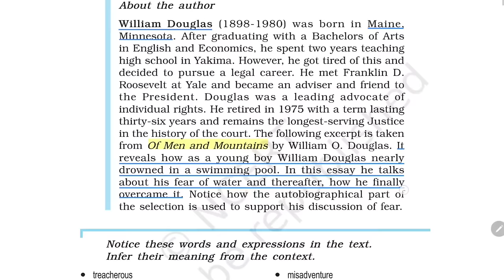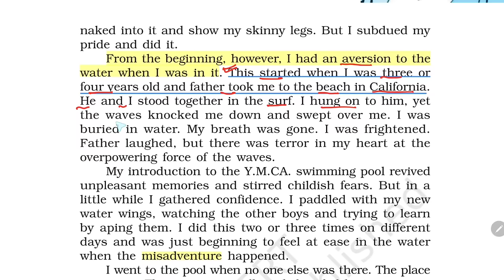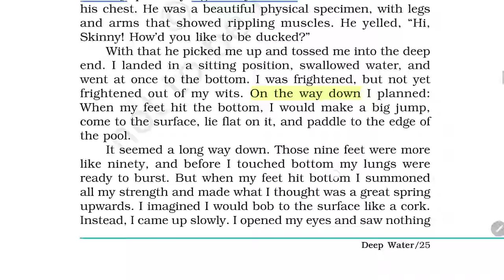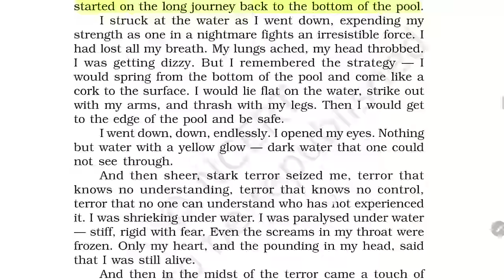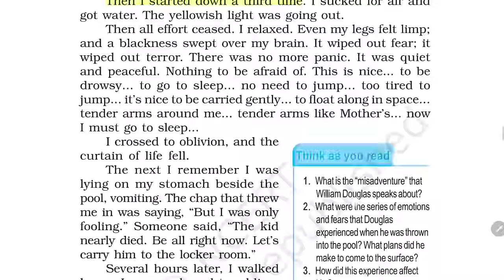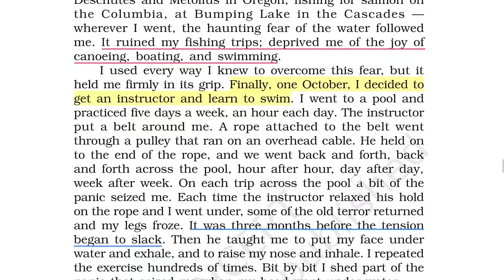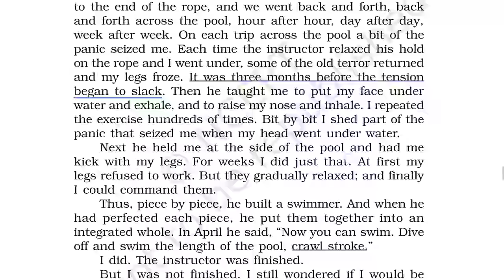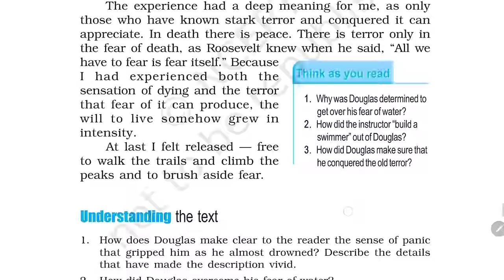Deep Water Class 12 Detailed Explanation in Hindi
Welcome to the detailed explanation video on Deep Water by William Douglas, a popular text from the Class 12 English Vistas Chapter 3. In this video, we provide a comprehensive analysis and detailed explanation of this thought-provoking story.

This detailed explanation video delves into the themes, characters, and literary techniques employed by Douglas in "Deep Water." We explore the protagonist's journey, examining his fear of water and the transformative events that shape his life. Throughout the video, we highlight key moments and passages, offering valuable insights into the author's intentions and the deeper meanings embedded within the text.

Join us as we embark on this literary exploration, unraveling the layers of meaning in "Deep Water" and shedding light on its relevance in today's world.